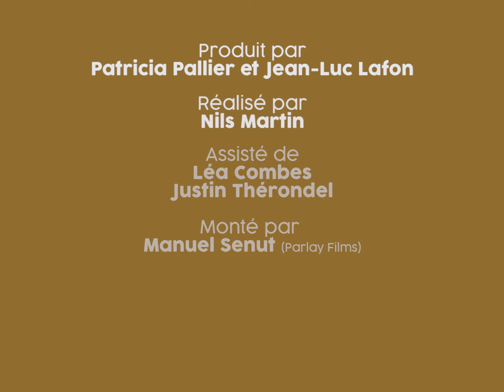Cossí dire #18 | Honoré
-- Operacion PAÍS Ségala 2021 / Castelmary